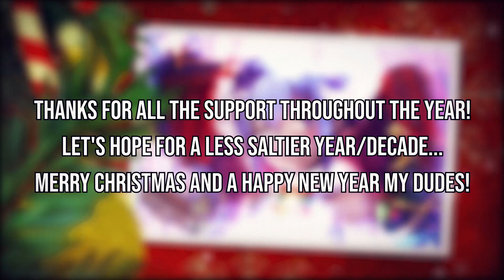Merry Christmas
I rushed this today so sorry if it is kinda simple...
Illustrations by Tabata Hisayuki, Gin, B-suke and ERIMO